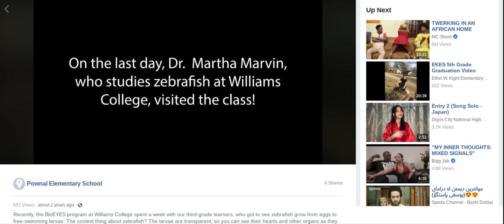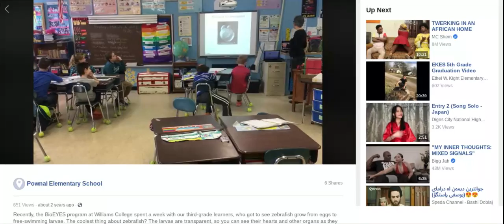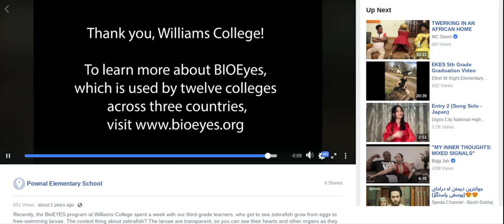Pownal school zebra fish video (reupload)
I'm the brown haired kid on the right with orange and yellow shoes AKA mcdonald shoes. Next to the teacher.